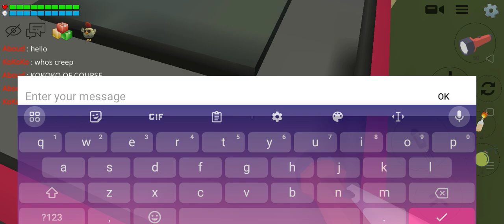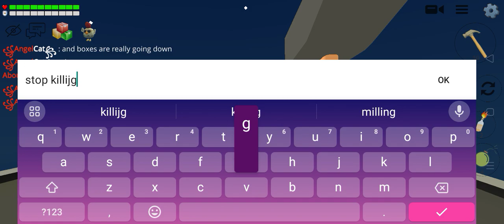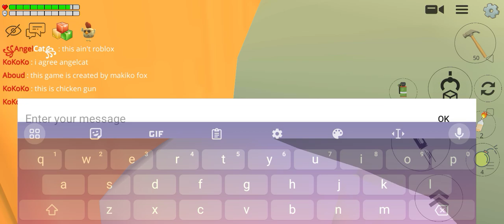chicken Gun server